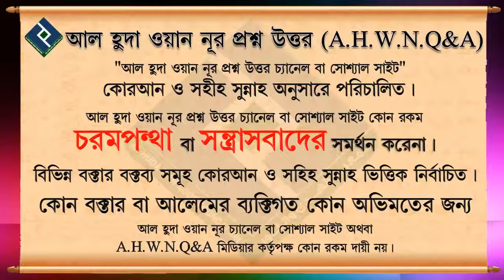মৃত্যুর পরে শরীরের অঙ্গপ্রত্যঙ্গ দান করা কি জায়েয ᴴᴰ┇শায়খ আব্দুল্লাহ্ আল কাফী মাদানী